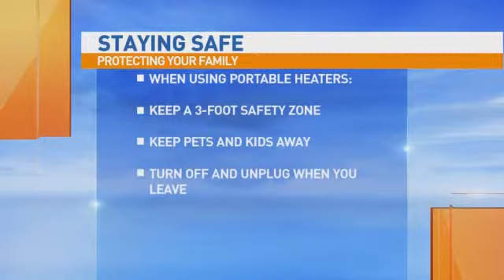Heating Equipment Leading Cause of House Fires Deaths